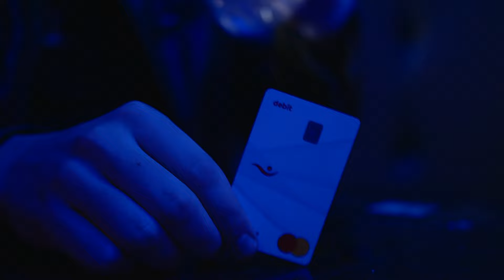12:00 - Fyrir hana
Nefndina skipa:
Bergþór Ingi Sverrisson
Bjarki Bergmann Isaksen
Davíð Steinn Bjarnveigarson Magnússon
Elías Muni Eyvindsson
Gabríel Ingi Benediktsson
Hafdís Rut Halldórsdóttir
Heiðveig Björg Jóhannesdóttir
Hrannar Hólm Elíasson
Klara Schweitz Ágústsdóttir
Lilja Davíðsdóttir Scheving

Flutningur:
12:00

Prod:
Ingimar Birnir Tryggvason

Mix & Master:
Ingimar Birnir Tryggvason

Textasmíð:
12:00

Upptaka & Eftirvinnsla:
Dagur Þórisson
Hákon Haraldsson
Keli McQueen

Lagið var frumsýnt í 1. þætti 12:00, skólaárið 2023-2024